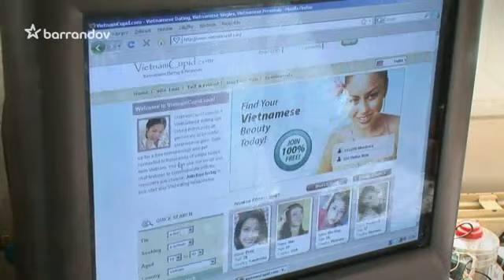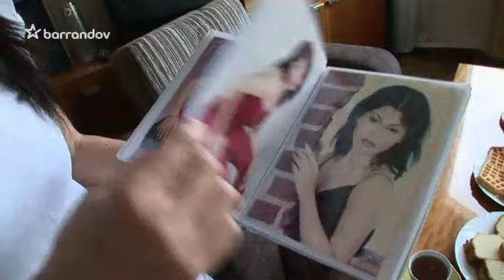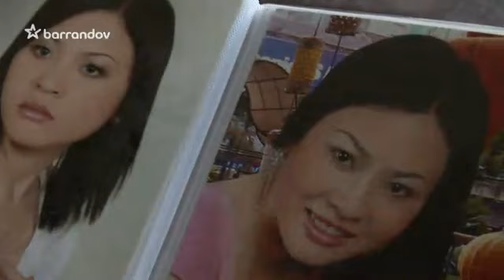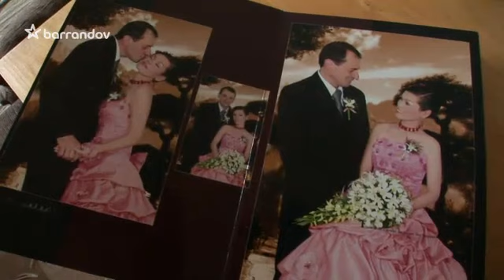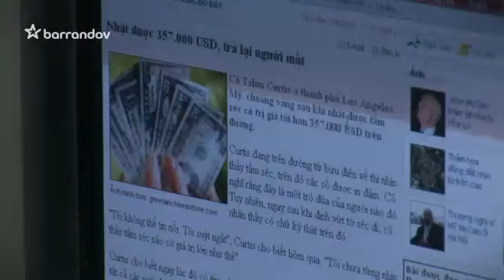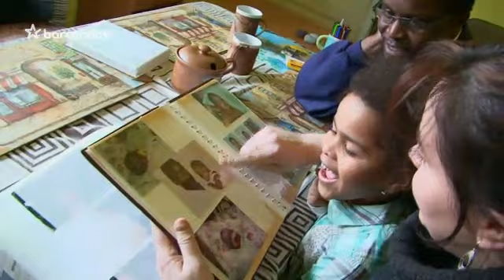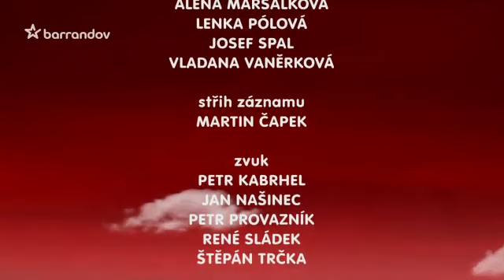TV Barrandov - České milování 27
O lásce bez rasových předsudků. Příběhy lidí, kteří našli lásku v kulturně odlišném prostředí.